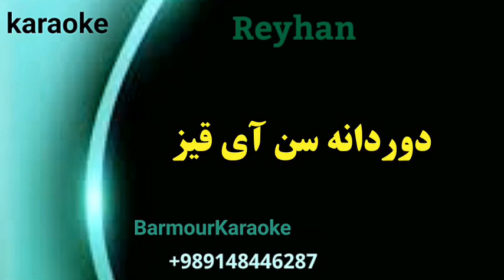daglar gizi reyhan , داغلار قیزی ریحان karaoke